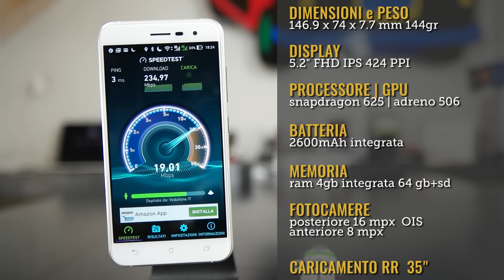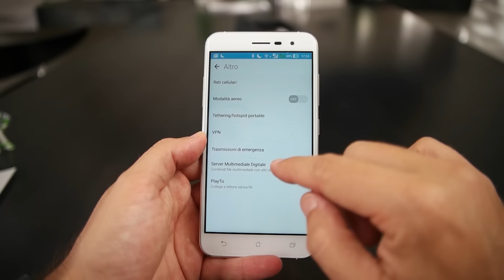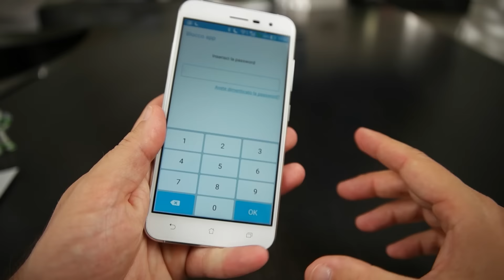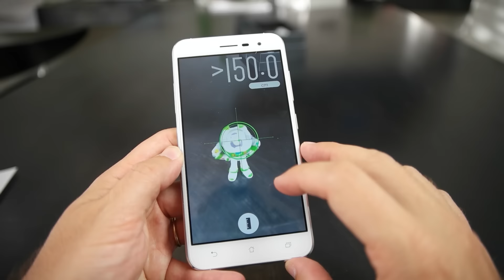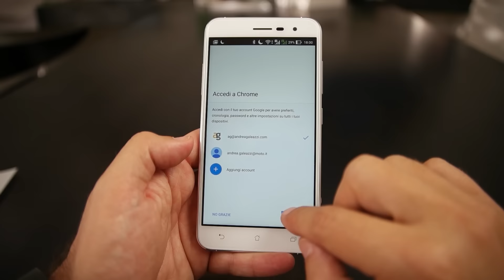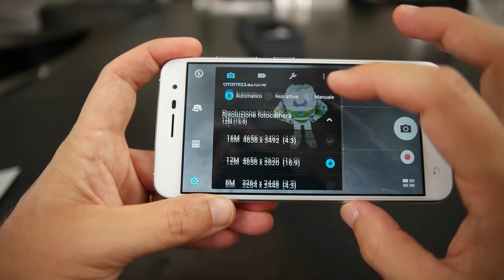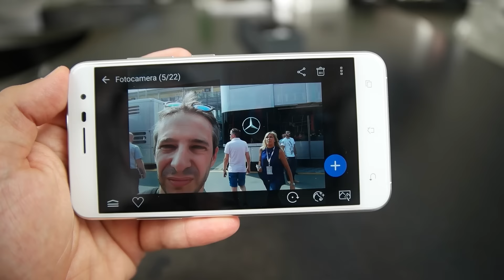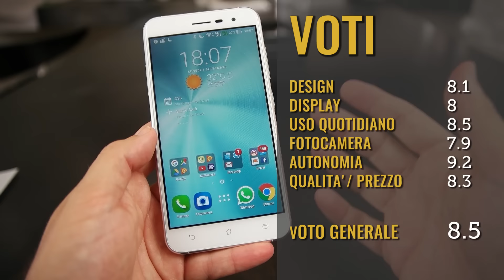Asus Zenfone 3 la recensione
Di Zenfone 3 ce ne sono mille modelli. Io ho provato lo ZE520KL e l'ho trovato ottimo...ma. I TASTI NON RETROILLUMINATII!